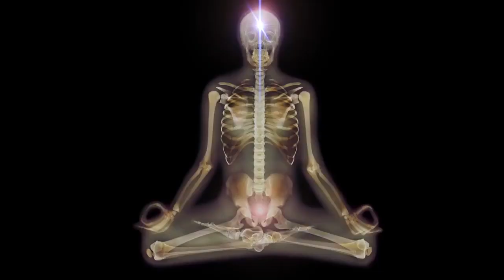The Yoga joʊɡə योग - Йо́га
Йо́га (дев. योग) — понятие в индийской культуре, в широком смысле означающее совокупность различных духовных, психических и физических практик, разрабатываемых в разных направлениях индуизма и буддизма и нацеленных на управление психическими и физиологическими функциями организма с целью достижения индивидуумом возвышенного духовного и психического состояния. В более узком смысле, йога — это одна из шести ортодоксальных школ (даршан) философии индуизма.

Основные направления йоги — это раджа-йога, карма-йога, джнана-йога, бхакти-йога и хатха-йога. В контексте философии индуизма, под йогой понимается система раджа-йоги, изложенная в «Йога-сутрах» Патанджали и тесным образом связанная с основополагающими принципами санкхьи. Йога обсуждается в различных писаниях индуизма, таких как Веды, Упанишады, «Бхагавадгита», «Хатха-йога-прадипика», «Шива-самхита» и Тантры. Конечная цель йоги может быть совершенно разной: от улучшения физического здоровья и до достижения мокши. За пределами Индии термин «йога» зачастую ассоциируется лишь с хатха-йогой и её асанами — физическими упражнениями, что не отражает духовного и душевного аспектов йоги. Того, кто изучает и практикует йогу, именуют йогом или йогином.

Yoga joʊɡə योगः  is a group of physical, mental, and spiritual practices or disciplines which originated in ancient India. There is a broad variety of yoga schools, practices, and goals in Hinduism, Buddhism, and Jainism.Among the most well-known types of yoga are Hatha yoga and Rāja yoga.

The origins of yoga have been speculated to date back to pre-Vedic Indian traditions; it is mentioned in the Rigveda, but most likely developed around the sixth and fifth centuries BCE, in ancient India's ascetic and śramaṇa movements. The chronology of earliest texts describing yoga-practices is unclear, varyingly credited to Hindu Upanishads. The Yoga Sutras of Patanjali date from the first half of the 1st millennium CE, but only gained prominence in the West in the 20th century. Hatha yoga texts emerged around the 11th century with origins in tantra.

Yoga gurus from India later introduced yoga to the West, following the success of Swami Vivekananda in the late 19th and early 20th century. In the 1980s, yoga became popular as a system of physical exercise across the Western world. Yoga in Indian traditions, however, is more than physical exercise; it has a meditative and spiritual core. One of the six major orthodox schools of Hinduism is also called Yoga, which has its own epistemology and metaphysics, and is closely related to Hindu Samkhya philosophy.

Many studies have tried to determine the effectiveness of yoga as a complementary intervention for cancer, schizophrenia, asthma, and heart disease. The results of these studies have been mixed and inconclusive. On December 1, 2016, yoga was listed by UNESCO as an Intangible cultural heritage.